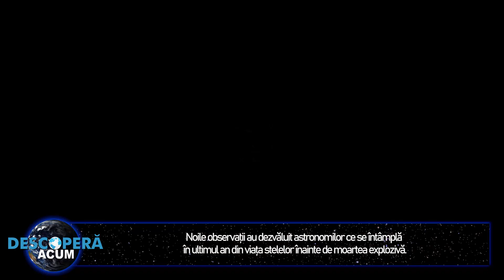O stea a pierdut o cantitate EXTREMĂ de masă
O supernova recent descoperită pune la îndoială teoria actuală cu privire la evoluția stelară. Noile observații au dezvăluit astronomilor ce se întâmplă în ultimul an din viața stelelor înainte de moartea explozivă

SN 2023ixf este o supernovă de tip II descoperită în luna mai a anului 2023 de către astronomul amator Kōichi Itagaki din Japonia, la scurt timp după ce steaua sa progenitoare (sau de origine) a explodat.